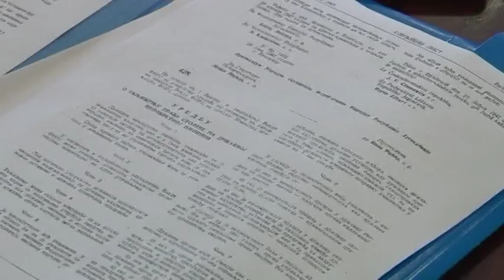BL- NSRS- ODBOR ZA USTAVNA PITANJA POKRIVALICA 27 3 2017